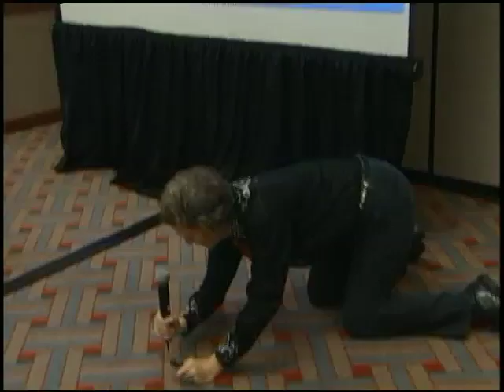Doctor Temple Grandin - Understanding Animals - NAPS-TV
AN UNUSUAL WOMAN HAS FOUND A SURPRISING WAY TO IMPROVE THE QUALITY OF THE MEAT YOU EAT—AND YOU CAN SEE HOW IN A NEW MOVIE. DOCTOR TEMPLE GRANDIN OF COLORADO STATE UNIVERSITY, A HIGHLY ACCOMPLISHED AUTISTIC PERSON, WRITES THE ANIMAL WELFARE GUIDELINES FOR THE AMERICAN MEAT INSTITUTE.
BECAUSE AUTISM AFFECTS HER SENSORY PERCEPTION, GRANDIN EXPERIENCES THE WORLD IN A PARTICULARLY VISUAL WAY. JUST LIKE LIVESTOCK, SHE CONTENDS.  SHE TAUGHT THE MEAT INDUSTRY HOW TO BUILD FACILITIES AND LIVESTOCK-HANDLING SYSTEMS THAT WORK WITH ANIMALSʼ NATURAL INSTINCTS, WHICH REDUCES STRESS. NOW HER LIFE IS PORTRAYED IN A NEW HBO FILM STARRING CLAIRE DANES.

PEOPLE THOUGHT I WAS CRAZY, AND ORIGINALLY, JUST GETTING DOWN IN THE CHUTES TO
SEE WHAT ANIMALS WERE SEEING. BUT THEN THEY SAW THAT IT WORKEDAND I GOT VERY GOOD AT DESIGNING FACILITIES.

HER GUIDELINES REFLECT THE STRONG INTEREST AMONG MEAT COMPANIES IN HUMANE ANIMAL HANDLING.  ENSURING OPTIMAL WELFARE, GRANDIN SAYS, IS NOT ONLY THE RIGHT THING TO DO, BUT ALSO RESULTS IN HIGHER QUALITY MEAT PRODUCTS.